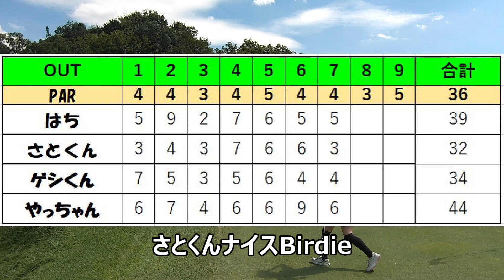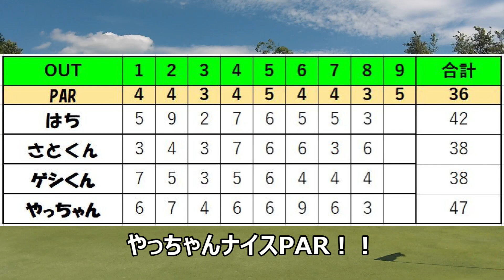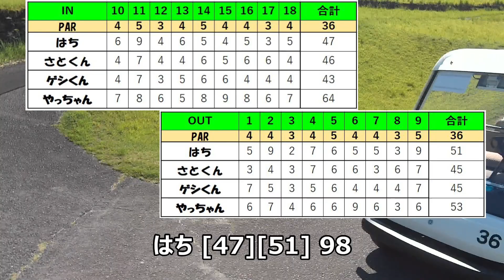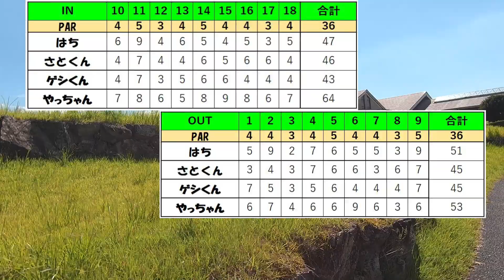セントレイクスゴルフ俱楽部でツイゴル #6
こちらの動画は三重県伊賀市にあるセントレイクスゴルフ俱楽部でのラウンド動画です。